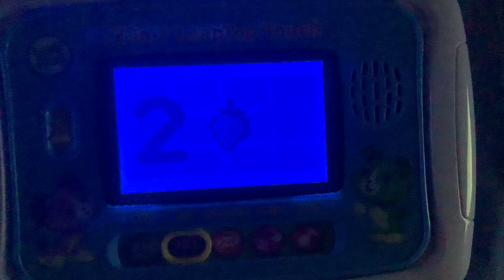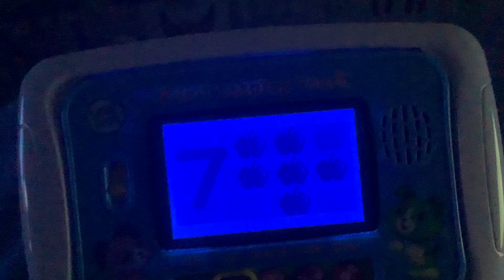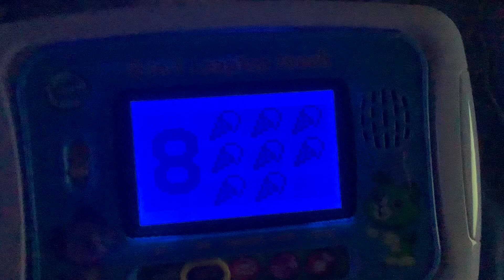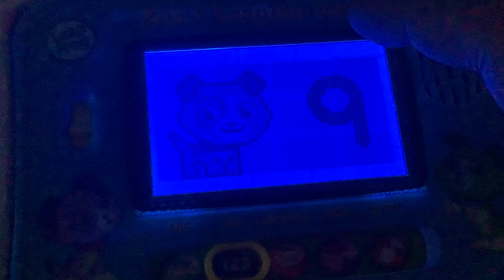2-in-1 LeapTop Touch - Numbers